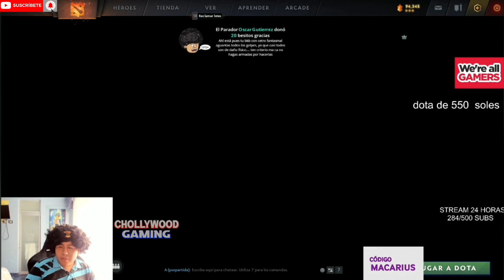😂TEAM DE PUROS MACARIUS😂TODO SALE MAL "SE METEN A MOR1R CUANDO ESTABAN DANO VOLTIS" FULL MANQUEADAS😂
dota2 izi papa